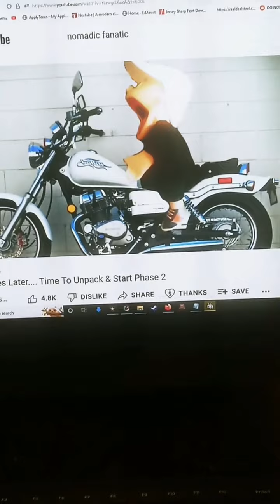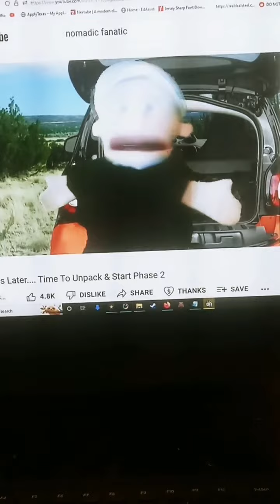Nomadic Fanatic Back in Arizona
Eric books it back to Arizona to store his extensive Mickey Mouse collection and create skycastles of his own magical kingdom.